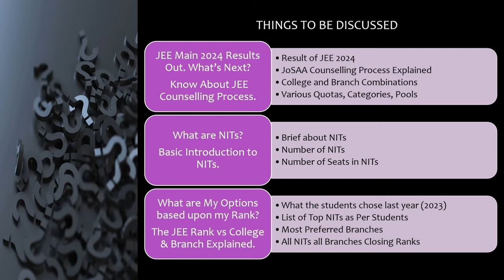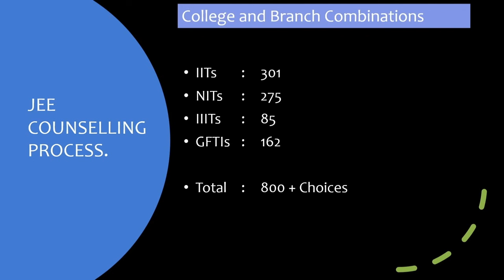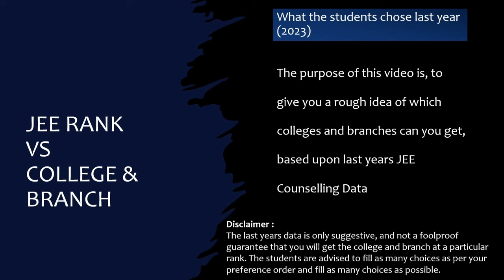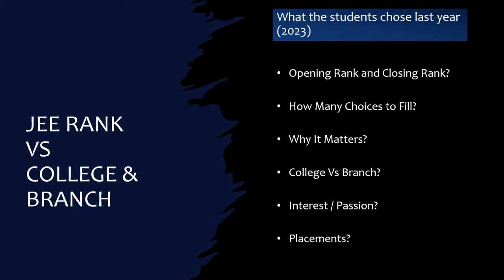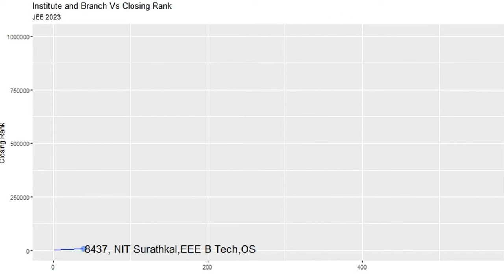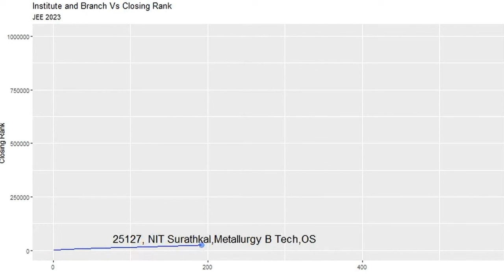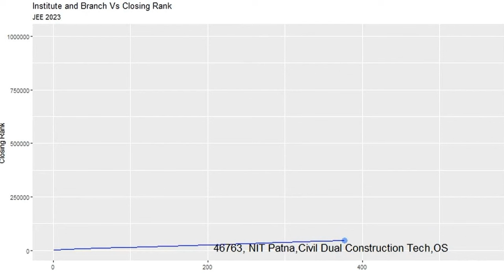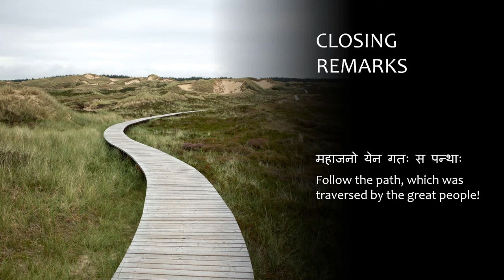Which College and Branches can I get with Jee Main 2024 rank? : Decoding NIT Seat Allocation!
🎓 Ready to unravel the mysteries of JEE Main 2024 seat allocation? Join us as we delve into the intricate process of securing your dream college seat! From understanding the counseling procedure to maximizing your chances, this video is your ultimate guide to navigating the college admission maze. Don't miss out on expert tips, insider insights, and invaluable advice to ensure you land in the right college for your future success!